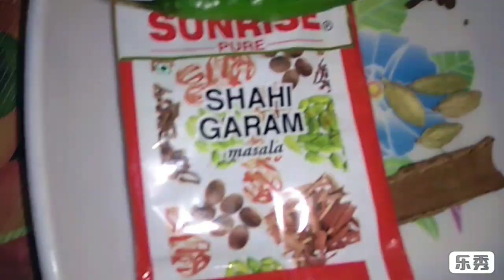রুই মাছের এই রেসিপিটি রান্না করুন আর প্রতিদিনের একঘেয়েমি রান্না থেকে দূরে থাকুন-রুই দই।।Rui Doi